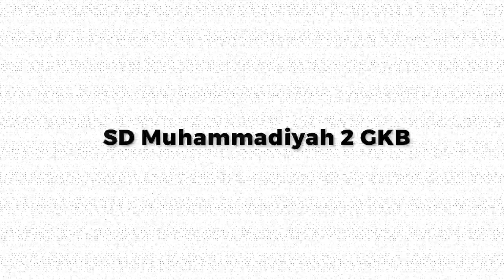Ucapan Wisuda Angkatan VIII dari Bapak Dr. H. Muhammad Ziyad, MA,